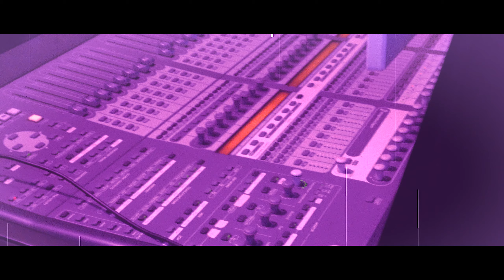King Chief - SHUT UP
Written and Directed By King Chief Beat Made KimbeBeatz Videography By Rachel Jean Animation Art By King Chief Clean up and Crew Acosta Kids